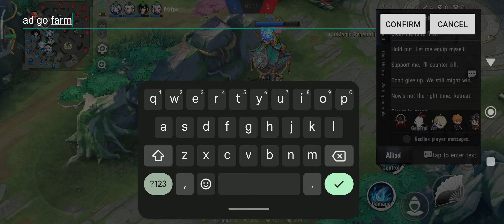Intense Match | Kingyo Full Gameplay #2 | Onmyoji Arena | RG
Hi guys I'm back again for another video. Hope you guys like my gameplay. Thanks.

Kingyo Full Build:

- Shicimen Tennyo
- Izanami's Scepter
- Demonic Boots
- Mandala Sutra
- Buddha Beads
- Eight Trigrams
- Marsh Moon

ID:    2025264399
IGN: Mobiyasha